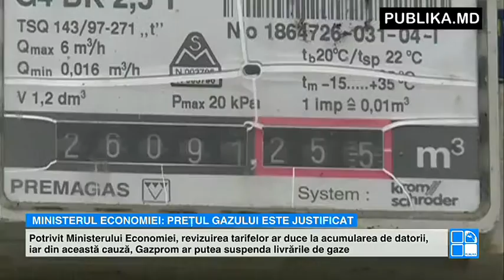Tariful la gaze este justificat. Ministerul Economiei a efectuat propriile calcule (Publika TV)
În noul tarif pentru gazele naturale, stabilit de ANRE, a fost luată în calcul reducerea preţului combustibilului cu 17 la sută, în trimestrul trei din 2015.

O spune Ministerul Economiei, care afirmă că estimările Agenţiei Naţionale pentru Reglementare în Energetică sunt corecte, iar revizuirea tarifului ar duce la acumularea de noi datorii și ar crește riscul să fie suspendate livrările din partea Gazprom.

La mijlocul lunii iulie, ANRE a majorat cu 15 la sută tariful pentru gazele naturale livrate consumatorilor. Ulterior, Consiliul Suprem de Securitate a recomandat instituţiei să-şi revadă hotărârea în contextul ieftinirii gazului livrat Moldovei de Gazprom.

Iar premierul Valeriu Streleţ a declarat că Moldova a fost atenţionată de Comunitatea energetică europeană că revizuirea tarifelor ar putea duce la o criză în sectorul energetic. În aceste condiţii, guvernul ia în calcul acordarea unui suport financiar unor consumatori.